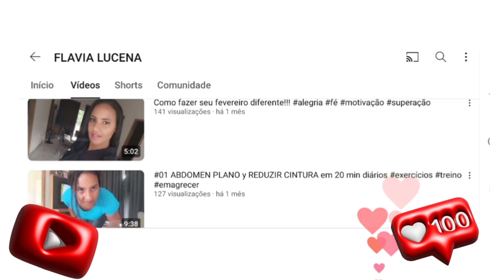POR QUE FUI DEMITIDA ?